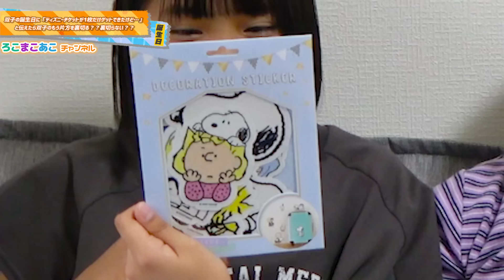裏切らなかったら誕生日サプライズ！双子の誕生日にそれぞれに「ディズニーチケットが1枚だけゲットできたけど…」と伝えたら双子のもう片方を裏切る？？裏切らない？？【ドッキリ】【まこあこ誕生日】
こんにちは！
ろこです！

今日は、まことあこの双子にドッキリを仕掛けてみました〜！ドッキリプラス検証企画（モニタリング企画）です！

ドッキリの内容は、もしも双子の誕プレでディズニーチケットが1枚だけあって…と伝えたらもう片方の双子を裏切るのか？？それとも裏切らないのか？？検証です！

7/26はまこあこ双子の誕生日！

今回はそれぞれを別の場所で呼び出し、双子の片方には内緒で片方にだけ誕生日に関わる何か良いことがあるということを伝えた時に、もう片方の双子を裏切るか？それとも裏切らないかをみていきます！今回は誕生日に関わるいいことをレベル５まで用意していて、ディズニーチケットはレベル４の話になってます！徐々に良いことレベルが上がっていく中で最後まで裏切らないかをみていきます！

もしも裏切らずに双子愛が見られるなーと感じたら、まこあこには誕生日サプライズを仕掛けていきたいなと思っています！

果たしてまこあこはお互いを裏切らずに誕生日サプライズをしてもらえたのか…？？色々最後まで面白い展開が続いてるのでぜひ最後までチェックしてくれると嬉しいです！

改めてまこあこ誕生日おめでとう！！！！

今後もどんどん動画を投稿していきます！

▼その他のオススメのドッキリ動画はこちら！
【まこあこ誕生日】もしも、双子の片方のプレゼントだけ豪華だったら・・・？？【ドッキリ】【モニタリング】

純粋に誕生日を楽しめ！3年連続で誕生日祝わないドッキリを仕掛けられてるろこに、逆に普通に14歳の誕生日を祝うドッキリ仕掛けてみたwww【サプライズ】

【ドッキリ】いつも姉のことを「嫌い」と言ってる妹だが…。もしも仲が悪い姉が事故にあって、救急車で運ばれたら妹はどうする？？

突然、お父さんとお母さんが目の前でマジ喧嘩・・・・・。三姉妹はどうする？？【ドッキリ】